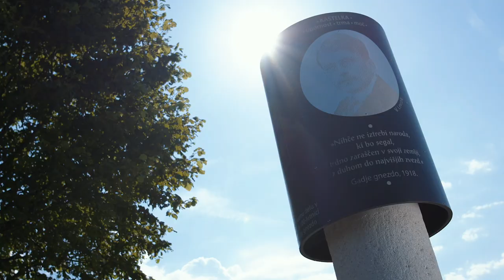Promocijski film - Polzela, mesto na podeželju - 6 min